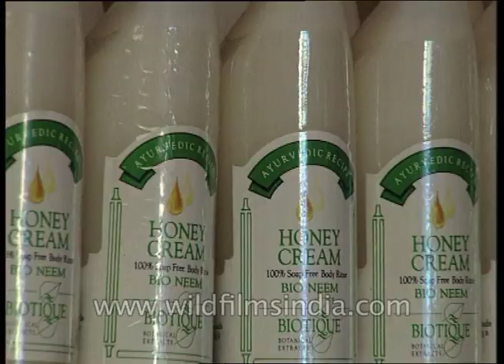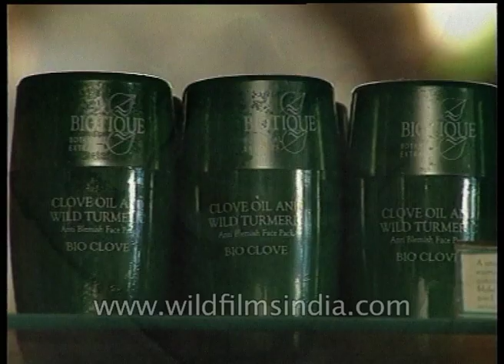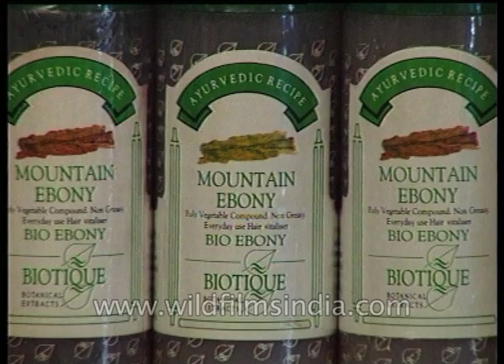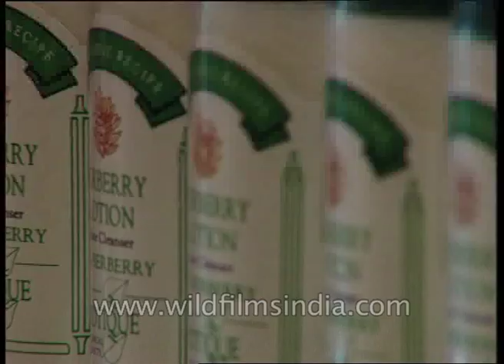Herbal cosmetic products in India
Herbal parlors or natural beauty clinic call them what you will the Green Brigade has arrived in India and after organic food and aerobics, it is now time for environmentally friendly and safe cosmetics. Now back to nature lobby selling youth and dreams and bottle jars are doing active business where the middle classes rooting for natural health products cosmetic products that beautify without any side effects unlike the cover-up philosophy of cosmetic culture this school believes that beauty glows from inner health.

Shahnaz Husain, Indian herbal cosmetic expert speaks about herbal cosmetics in India. She says, "Because of the non-toxic properties associated with them so much of help in Ayurveda and nature for herbs there is no reason for us to take the help of synthetics, the dangerous side effects of chemicals."